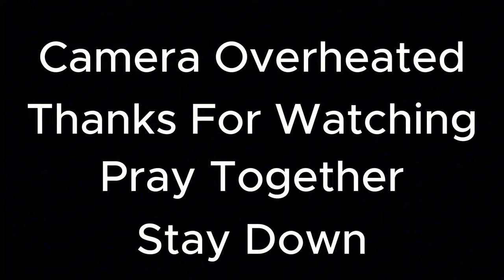Gucci Mane & Sexyy Red - You Don't Love Me [Official Music Video] REACTION